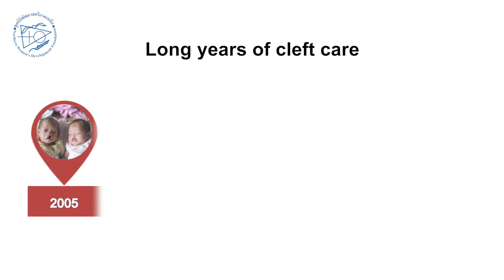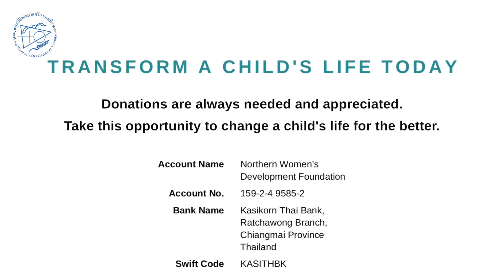Give a brighter smile for cleft children – Cleft Lip Chiang Rai – แต่งเติมรอยยิ้มสดใสให้น้อง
TRANSFORM A CHILD'S LIFE TODAY
Make a gift by donating to:
Account Name: Northern Women's Development Foundation
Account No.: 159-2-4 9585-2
Bank Name: Kasikorn Thai Bank, Ratchawong Branch, Chiangmai Province, Thailand

Cleft Lip Chiang Rai is proudly supported by the following local and international partners.

in collaboration with Cleft Lip Chiang Rai.

Thanks to:
Ms. Nang Ei Ei Phyu (facilitation, interviews, and translation)
Mr. Toedpong Wongsuwan (Photographs)
Ms. Khanitta Manoharn (Assistance)